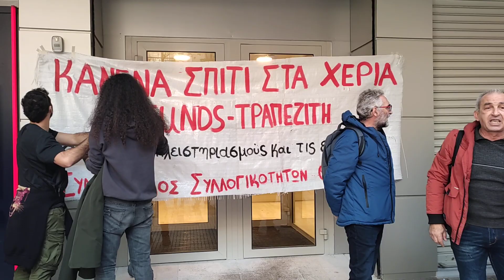Διαμαρτυρία για τους πλειστηριασμούς στην Τσιμισκή